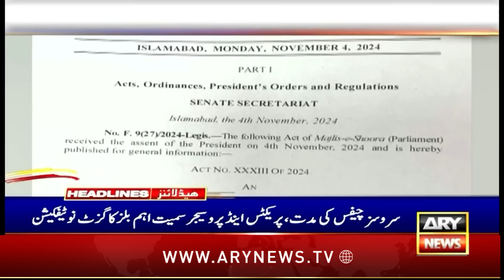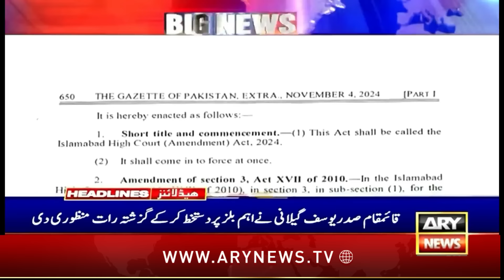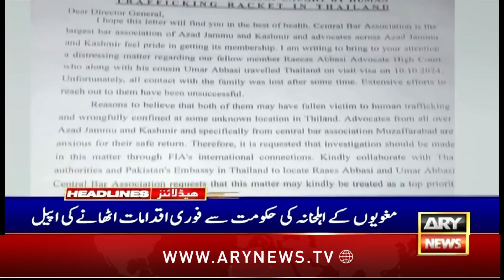ARY News 6 PM Headlines | 5th Nov 2024 | Prime Time Headlines